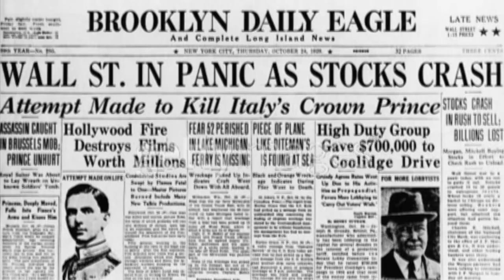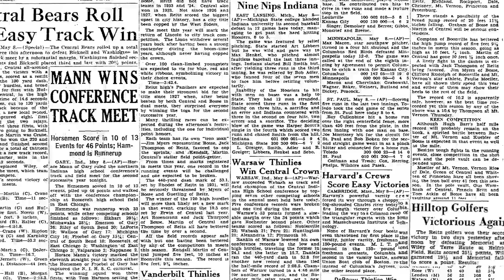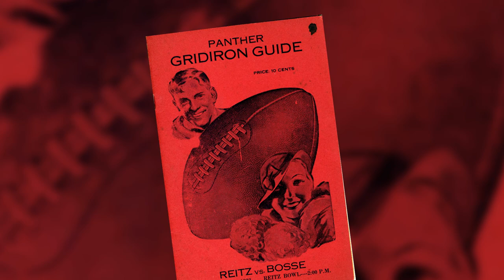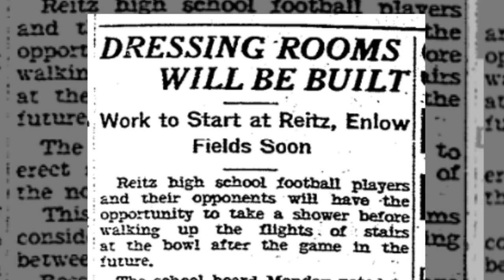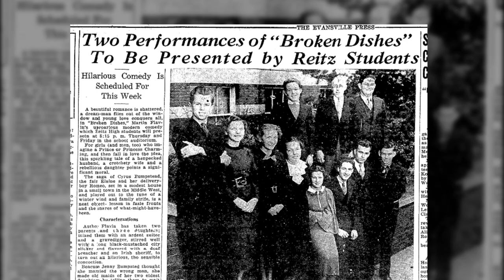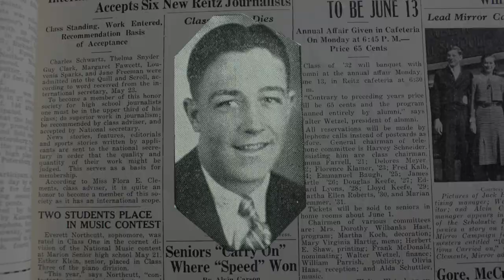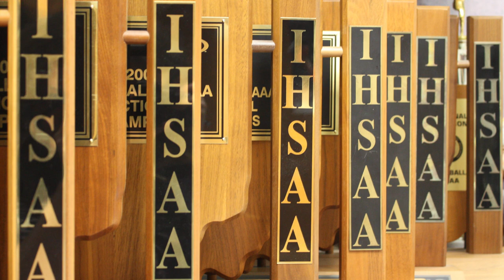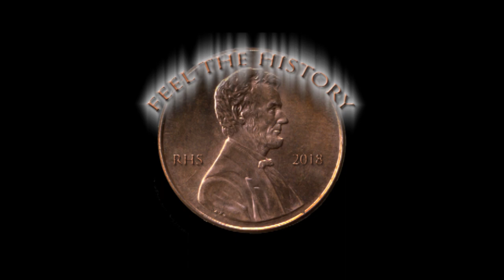The 1930's: Tradition Grows in the Midst of the Great Depression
This video was created by the F.J. Reitz Feel the History class to celebrate the school's centennial.  It is the third of 11 installments that highlight the history of the school.  The Feel the History class produced local history documentaries in which the student conduct all of the research, interviews, and complete all of the editing.  This video was created by Laura Haywood and Emily Myers with Andrew Harris and Garrett DiDomizio completing the final edits.